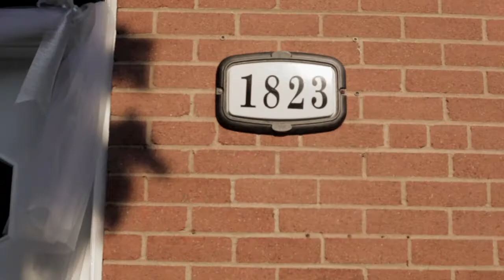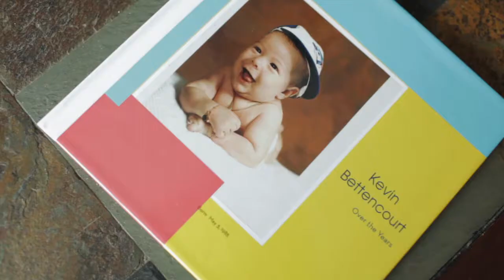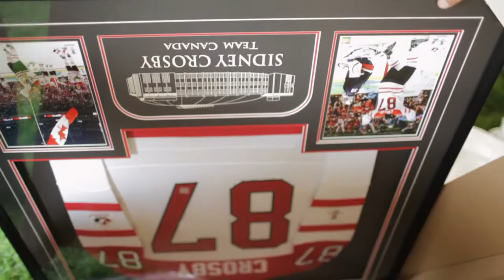Adamson Estate Wedding | Same Day Edit | Toronto Cinematography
Diana and Kevin tied the knot on a completely gorgeous, sun-shiney, summer day! These two were simply amazing to work with and be around. Their photo session took place at Adamson Estate on the Lakeshore and even in the extreme heat they rocked it and we captured some incredible imagery. I can't wait to blog their photos, for now we'd love to share their Same Day Edit from last night so they can re-live their magical day before heading off to Aruba tomorrow! We just loved what the priest had to say during the service and how he made it so personal. We opted to use an instrumental piece of music this time to really enhance what he was saying and truly feel this captures and re-tells their wedding story perfectly.
Enjoy your honeymoon and we'll see you both soon!
licensed from the Music Bed